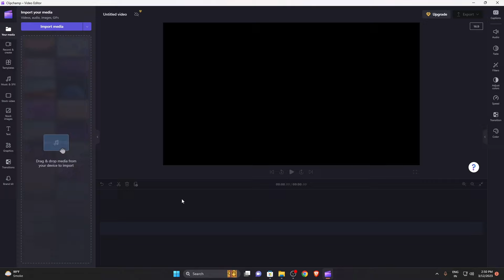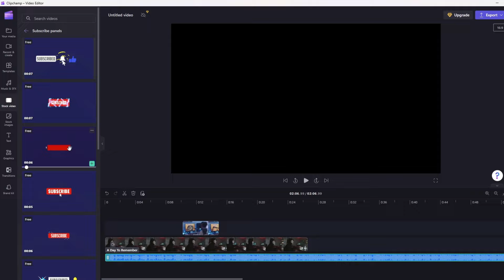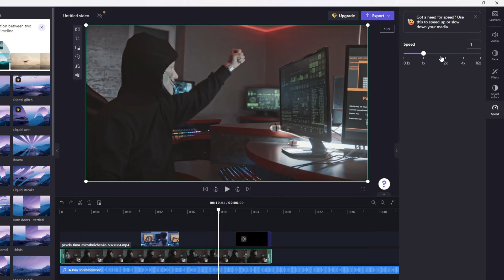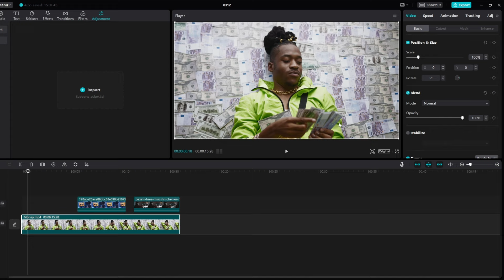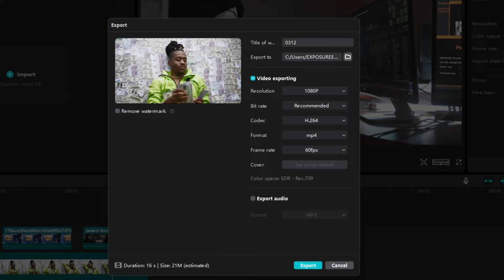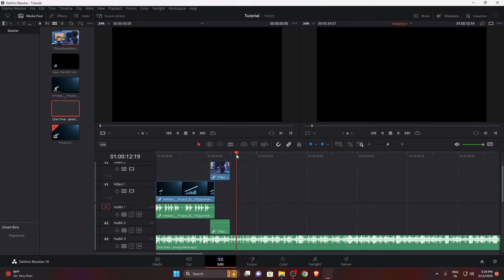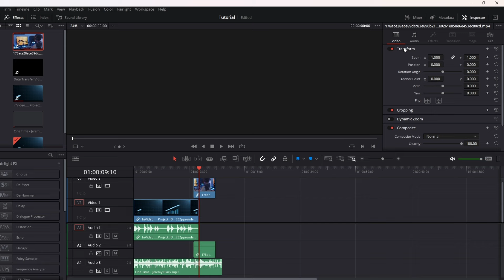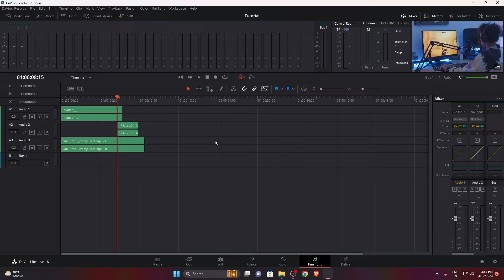3 Best Video Editing Softwares For PC [ Without Watermark ]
In this video, I will show you 3 best video editing softwares for PC that are available for free and don't leave a watermark. Whether you're a beginner or a pro, these softwares offer a range of editing tools and features to help you create stunning videos that leave a lasting impression. So, get ready to unleash your creativity with these amazing video editing softwares!

These are 3 Best Video Editing Softwares For PC Without Watermark - Free

/// Chapters ///
0:00 Intro
0:14 1st Video Editing Software
3:30 2nd Video Editing Software
6:29 3rd Video Editing Software
10:50 Ending